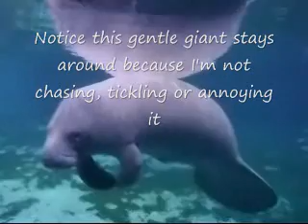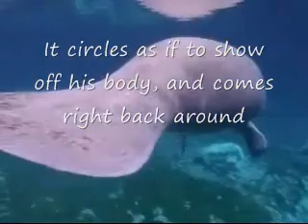YT Manatees in Paradise.wmv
Just watching wildlife.